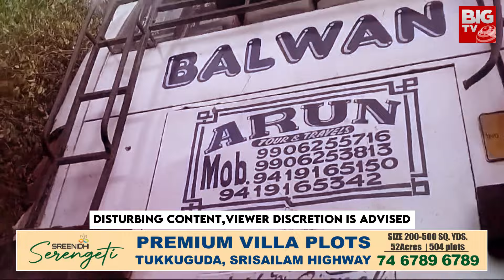PM Modi Reaction On Jammu Kashmir Terror Attack | దాడి వెనుక పాకిస్థాన్ హస్తం| Vaishno Devi Temple